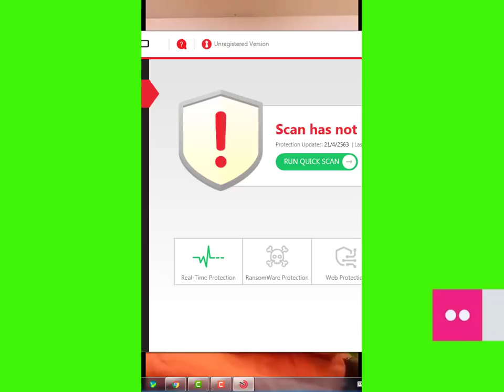พระใบฎีกา ปิยะบรรยายธรรมสิ่งที่ไม่คาดคิดเกิดขึ้นแล้ว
พระอาจารย์ปิยะบรรยายธรรมช่วงสถานการขอให้ทุกคนตั้งสติอย่าได้ทุกข์จงผ่อนคลาย